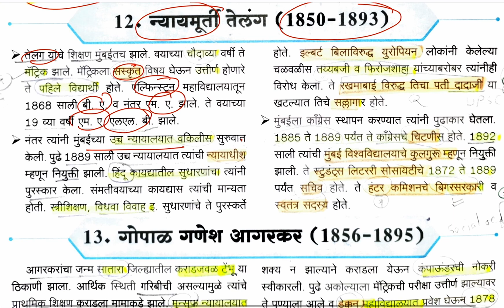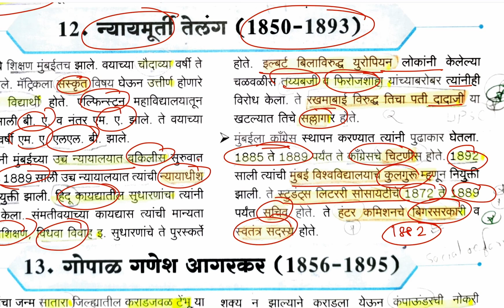न्यायमूर्ती काशिनाथ त्र्यंबक तेलंग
🛑सर्व कोर्सेस माहिती🛑

(Organisation id : 6658640)